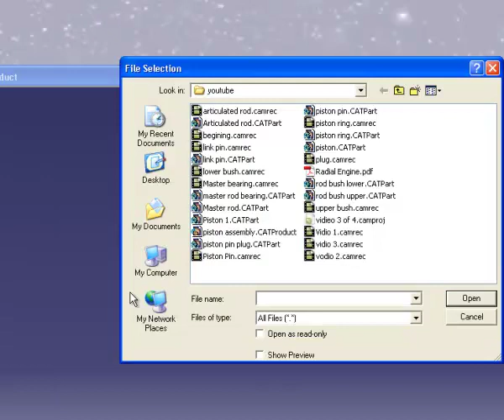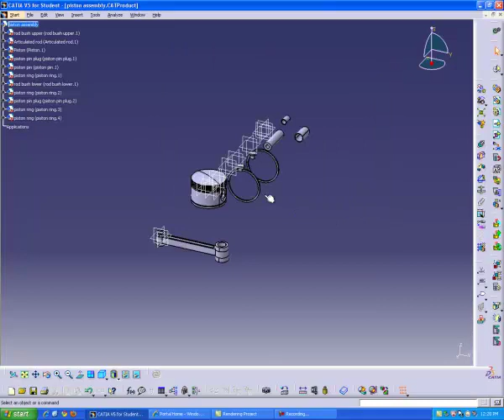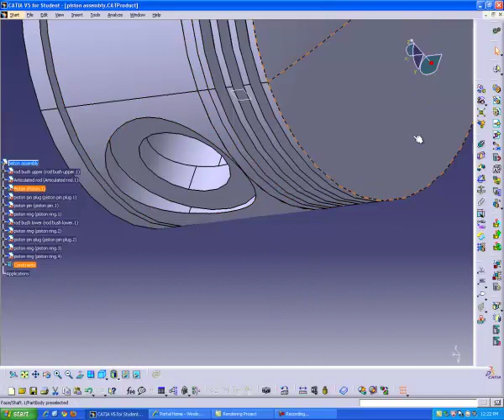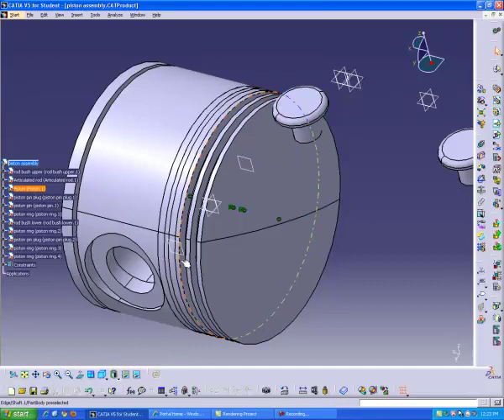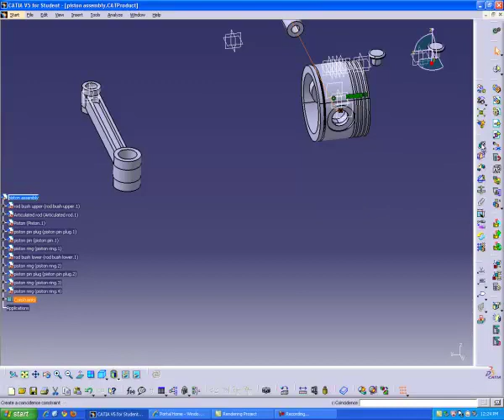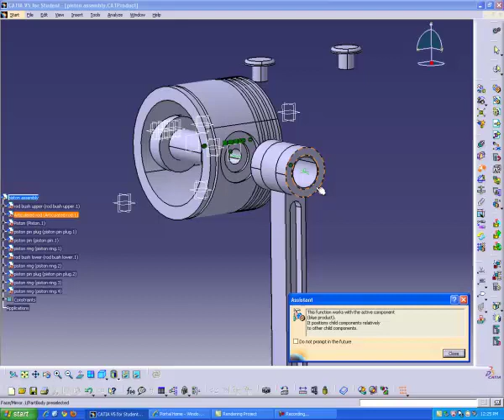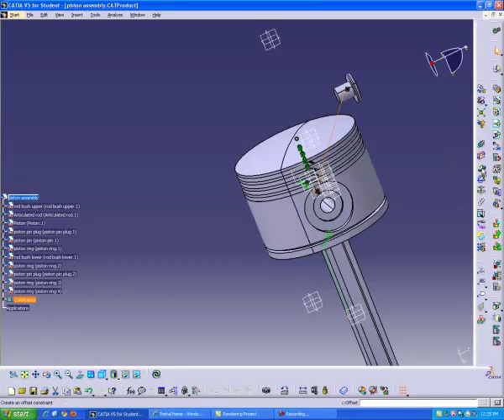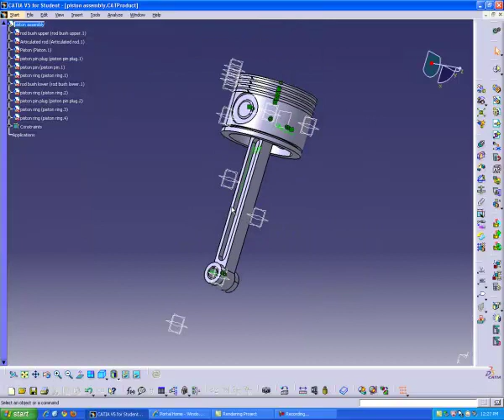Vidieo 6-8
Piston Assembly
Jeremy
Claire